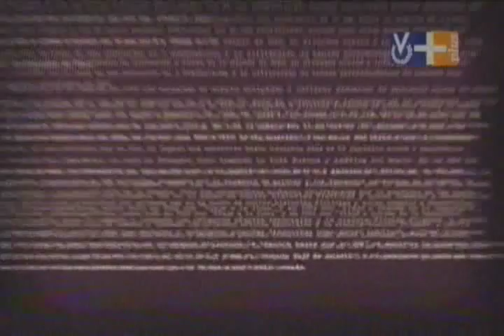Erika Tipo 11 y Josette Vidal.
Programa completo de Erika de la Vega, "Erika Tipo 11", del día 01/11/2012. Invitada especial Josette Vidal.